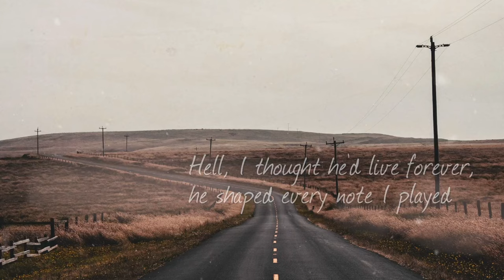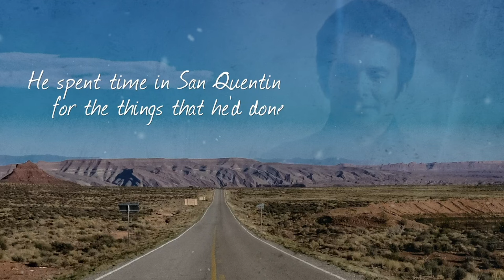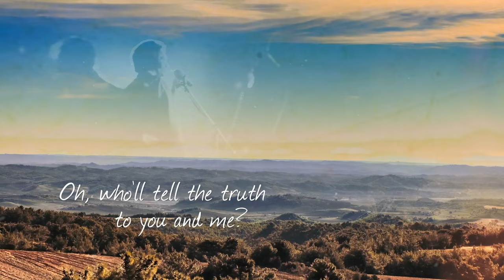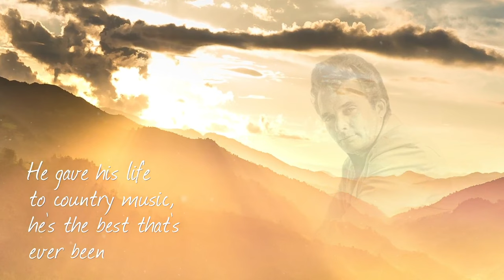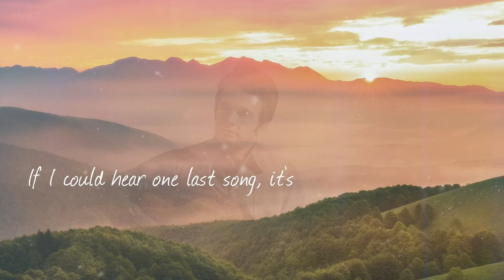Vince Gill - A World Without Haggard (Official Lyric Video)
Get Vince Gill's NEW album "OKIE" featuring "A World Without Haggard"

Music video by Vince Gill performing A World Without Haggard (Lyric Video).